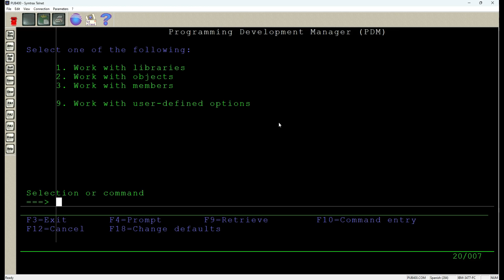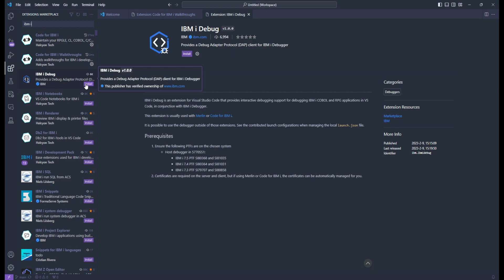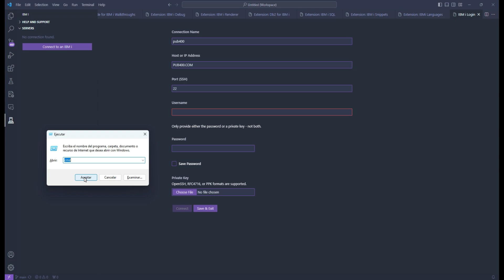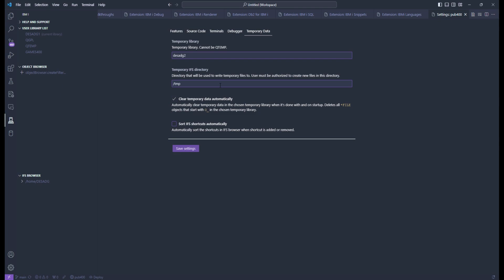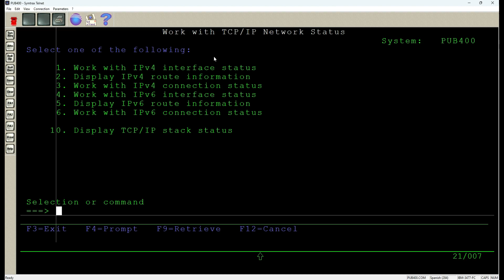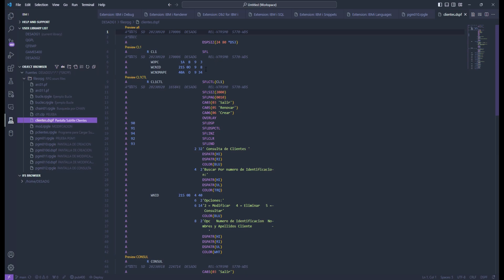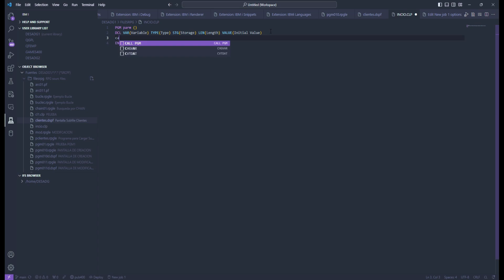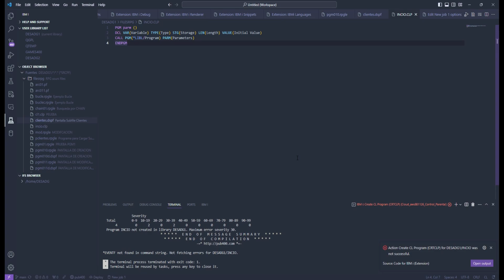✅Conectar AS400 con Visual Studio Code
En este videos vas aprender como conectar tu maquina de AS400 al IDE Visual Studio Code y poder trabajar con tus fuentes.

🚀Extensiones:
1. Code For IBM i - Conexion, y entorno de desarrollo 400
2. IBM i SQL  - SQL
3. Code for IBM i Walkthroughs - Tutoriales y ayudas
4. IBM i Renderer - Pantallas
5. IBM i Snippets - Sugerencia  y Marcado de código
6. IBM i Debug
7. Db2 for IBM i - conexión a archivos
8. IBMi Languages - Sintaxis

⏰  ÍNDICE:
00:00 | Intro
00:05 | Introducción
01:18 | Verificacion Conexion SSH
02:16 | Instalacion Extensiones
05:30 | Configurando la Conexion
09:05 | Agregar Librerias
09:29 | Agregar Filtro Objetos
10:20 | Trabajando con Fuents
15:38 | Conclusión